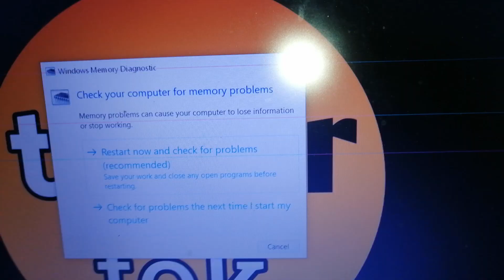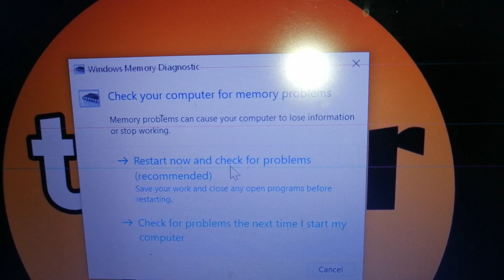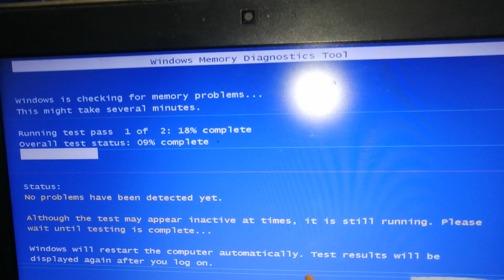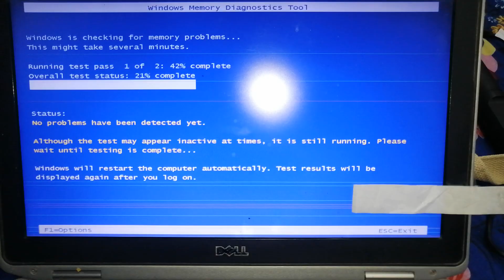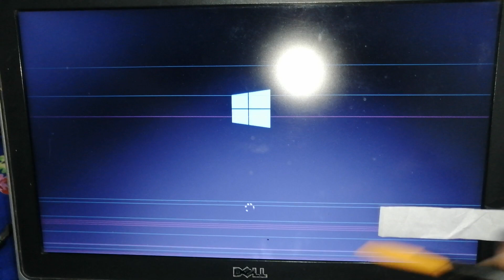how to open windows memory diagnostic from search box in windows 10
how to open windows memory diagnostic tool from search box
how to open windows memory diagnostic in windows 10
how to open windows memory diagnostic from search bar
windows 10 me windows memory diagnostic kaise open kare